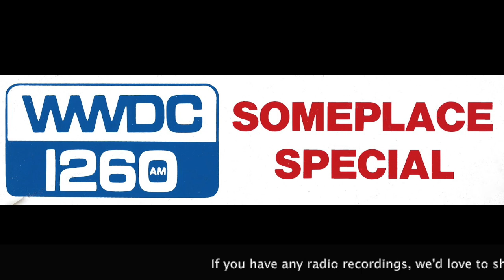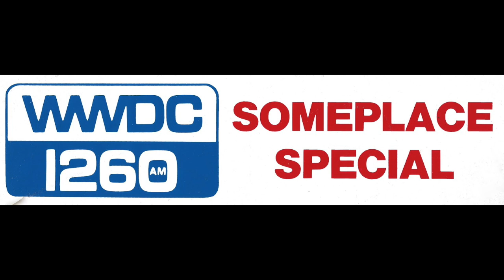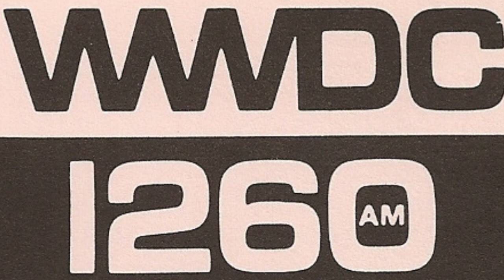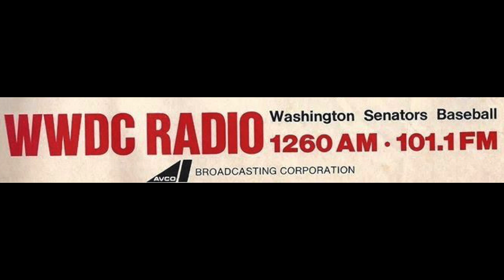WWDC 1260 Washington - PAMS Productions Series 31 & 32 Jingle Package - Late 1960s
WWDC 1260 Washington - PAMS Productions Series 31 & 32 Jingle Package from the 1960s. One of many PAMS jingle packages for radio stations from the 1960s & 70s.